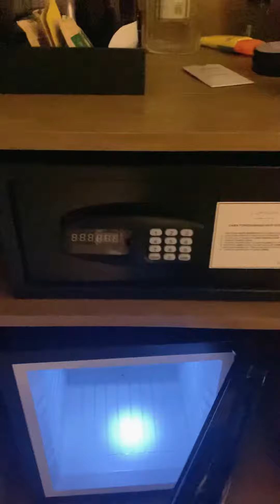Surprise special untuk istri tercinta dari LUMINOR HOTEL Purwokerto, yang sangat mengesankan...